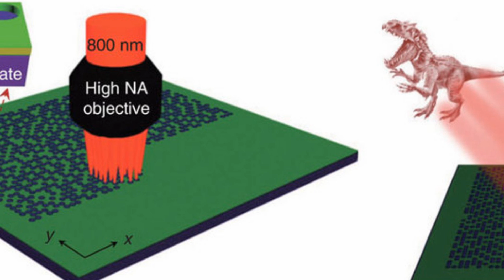And Now the Good News #242: World's Thinnest Hologram!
“Blood Discovery Could Benefit Preemies, Help End Platelet Shortages”

“World’s thinnest hologram paves path to new 3D world”

Thanks!